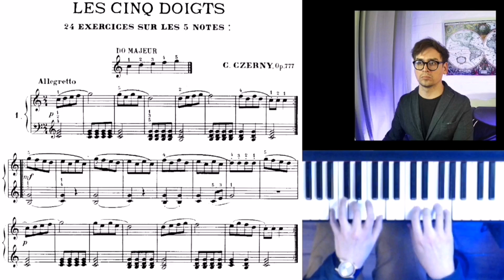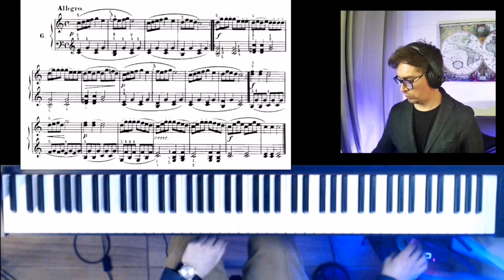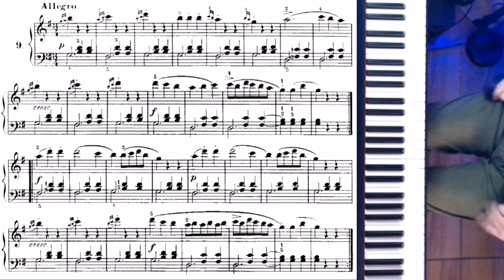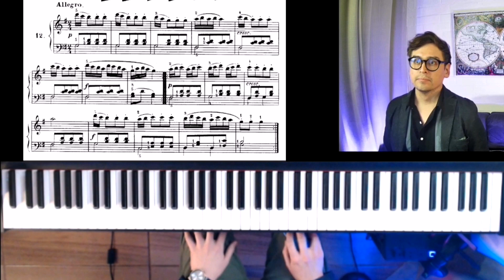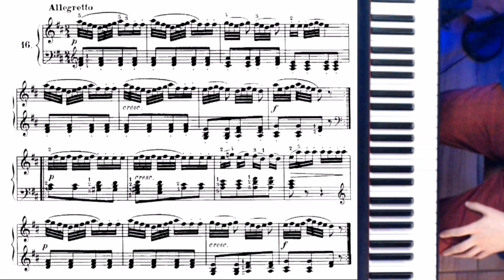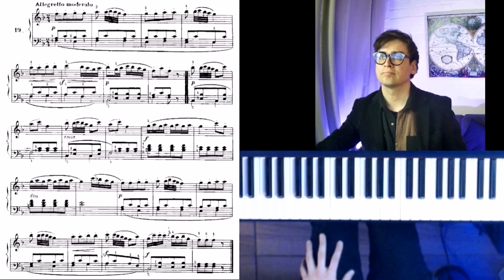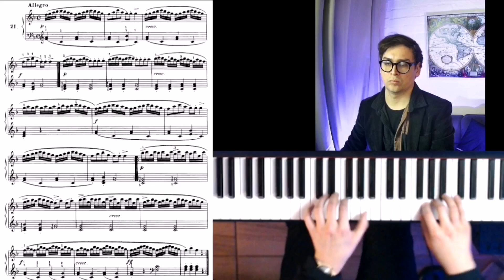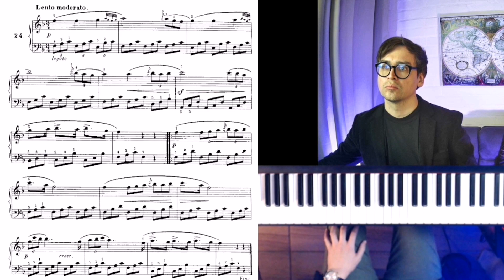Les Cinq Doigts Op. 777 by Carl Czerny / Marco Muñoz Hervia Profesor de Piano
Les Cinq Doigts Op. 777 by Carl Czerny

Clases de Piano On Line

Marco Muñoz Hervia
Profesor de Piano

Marcas de Tiempo :

00:00 – Estudio n°1 (Do Mayor)
00:39 – Estudio n°2 (Do Mayor)
01:13 – Estudio n°3 (Do Mayor)
01:41 – Estudio n°4 (Do Mayor)
02:19 – Estudio n°5 (Do Mayor)
03:26 – Estudio n°6 (Do Mayor)
04:19 – Estudio n°7 (Sol Mayor)
05:03 – Estudio n°8 (Sol Mayor)
05:44 – Estudio n°9 (Sol Mayor)
06:40 – Estudió n°10 (Sol Mayor)
07:23 – Estudio n°11 (Sol Mayor)
08:06 – Estudio n°12 (Sol Mayor)
08:48 – Estudio n°13 (Re Mayor)
09:44 – Estudio n°14 (Re Mayor)
10:20 – Estudio n°15 (Re Mayor)
11:06 – Estudio n°16 (Re Mayor)
11:56 – Estudio n°17 (Re Mayor)
12:39 – Estudio n°18 (Re Mayor)
13:17 – Estudio n°19 (Fa Mayor)
14:19 – Estudio n°20 (Fa Mayor)
15:40 – Estudio n°21 (Fa Mayor)
16:43 – Estudio n°22 (Fa Mayor)
17:42 – Estudio n°23 (Fa Mayor)
18:21 – Estudio n°24 (Fa Mayor)